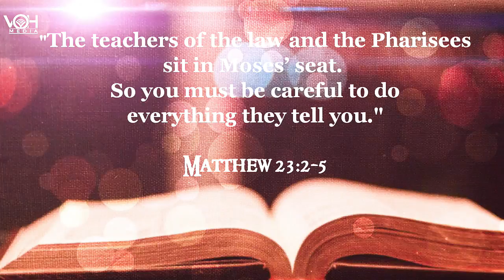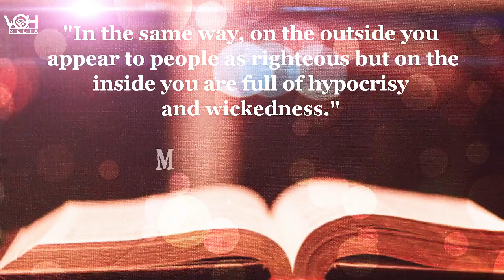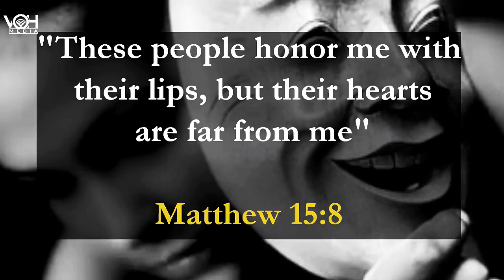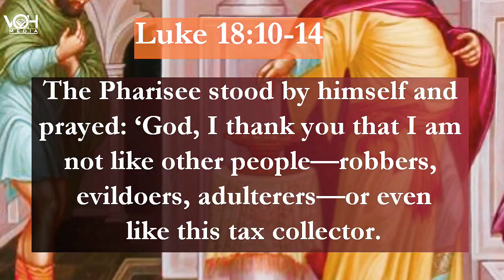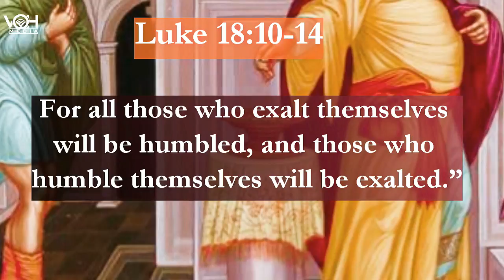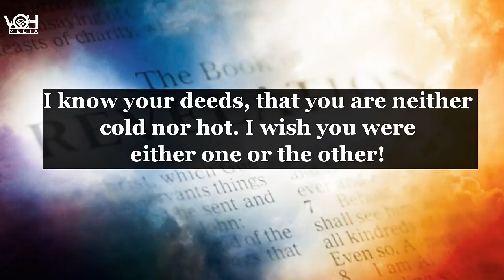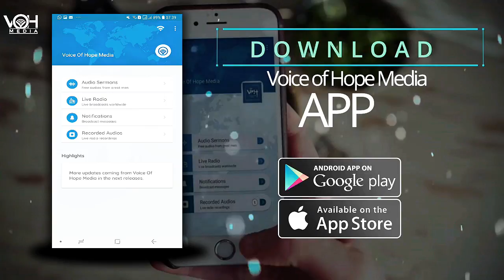Are You an ACTOR?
Are you an actor or an actress? Watch this before it's too late or you will not make it to heaven.
An actor is someone who pretends to be someone or something they are not. The word actor comes from the same Greek word that we get hypocrites.
In Matthew 23, Jesus calls the religious leaders of his day hypocrites because they pretend to love God but their hearts were far from Him.